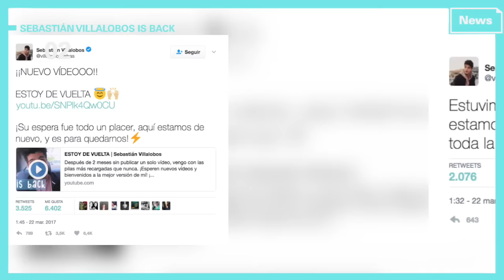¡Villalobos está de vuelta!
El Youtuber Colombiano se hizo esperar, pero finalmente volvió a sus raíces en YouTube.